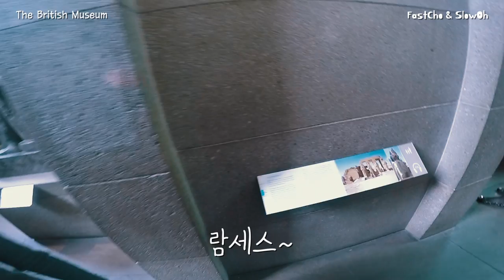이집이 런던의 야경 맛집 맞죠? ㅣ 타워브릿지 Tower Bridge (London Ep.4)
해가 뉘엇뉘엇 저물어서 런던의 야경 맛집을 찾아갔습니다.
실제로 우리가 알고 있던 런던 브릿지의 이름은
타워 브릿지였습니다.

타워브릿지에서 찬찬히 하루를 마무리하는
FastCho&SlowOh와 함께
LONDON VIBE에 심취해보시죠